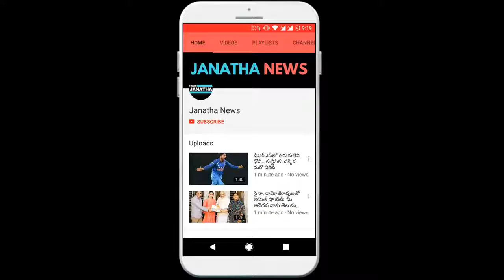జబర్దస్త్ షో మానేసిన చంటి ఇపుడు ఏమి చేస్తున్నాడో తెలుసా?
Jabbarththa's show is what we are doing now? Jabbarthat's comedy show with the comedy show is a popular Telugu cinema. My show, which was aired on TV 2, became a popular movie with my liking. Jabbarthat is making TV shows on his own, earning his own stunts on stage. Who is the dentist, who came from, and how is it possible to see, his real name is Vinaya Mohan from a village in East Godavari district. His parents living in agriculture and making it difficult to cultivate have come to Hyderabad with the job opportunities. After completing his degree, he started a job hunting job. Initially, Tata entered the employment field with an exclusive job in Indic and did not fit the salary, and he joined RJ in Radio Mirchi with his good name.                 He changed his name to a chalal and heeded his audience. Subsequently, he acquired the extra art of making a mimicry of part time in the tank bundle tourism boats. He did this for the opportunity in movies to fall into pieces. The role of the Banthi program was a good hit with the program hit Hit. But the movie became a potter again and again started with the lashes. With all the darikas and producers of the film, the nights of the film were shifted to the chimti ka, Bhimili kabaddi team in the chance to break it, but it did not get the chance again after you did the YouTube comedy skits. Arundhati Skiddy comedy has come to an end. Chanthi Mallamala's supporter Shyam Prasad Reddy called and chanced at the Jaberadast show. So the laughter of the laughs, and then Jabardad was busy in several movies after his release. Chanti, who is married to her maternal from the East Godavari district, is currently living in Hyderabad and performs stage shows in various parts of the state.

JANATHA NEWS !!